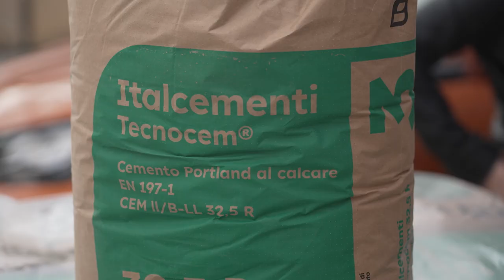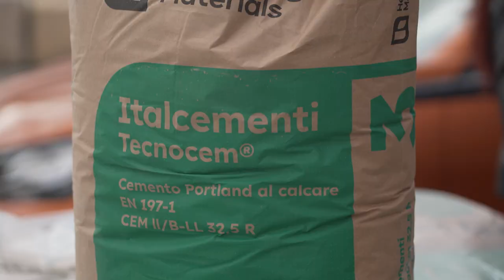HEIDELBERG MATERIALS: il rebranding Italcementi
Intervista a Stefano Roncan, cemento commercial director Heidelberg Materials Italia